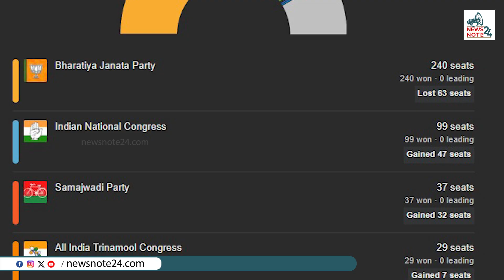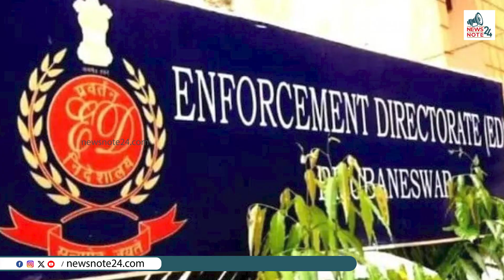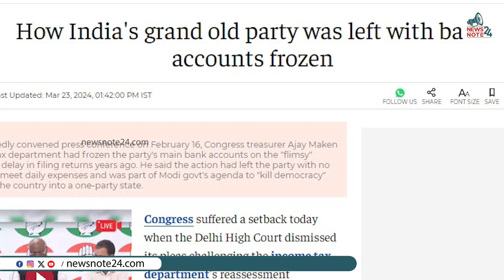ബി ജെ പി ക്ക് ചെക്ക് വെച്ചോ ഇന്ത്യ മുന്നണി ? | Loksaba Election | NDa